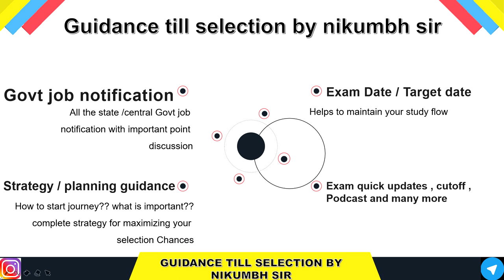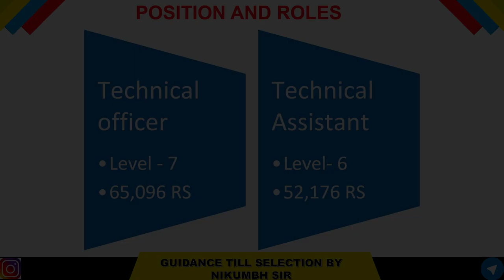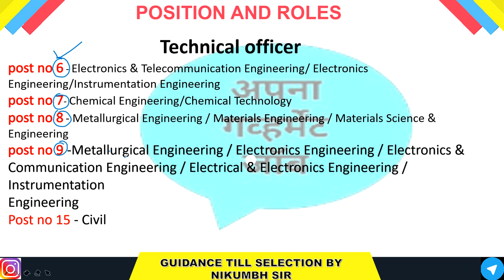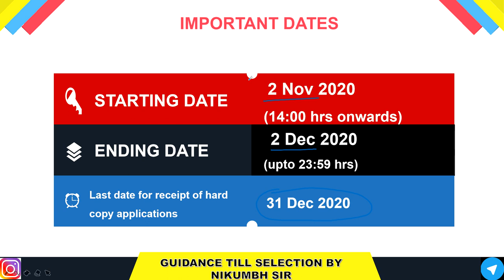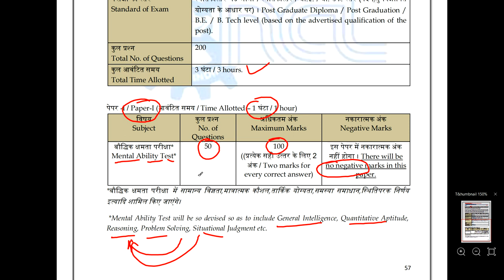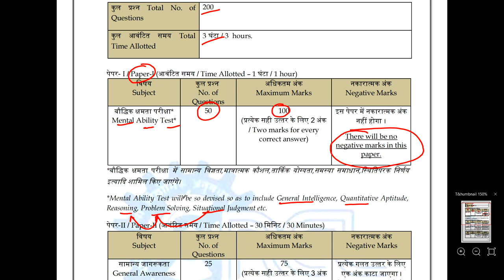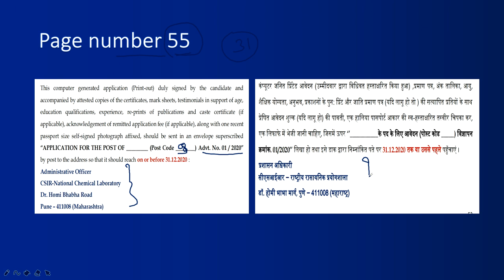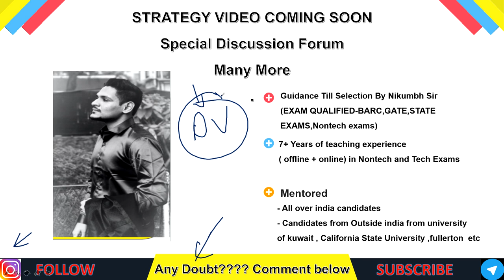CSIR-NATIONAL CHEMICAL LABORATORY (NCL) RECRUITMENT (2020) ||Government Job Updates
(Most secured/focused)
                                      - Important Updates
                                      - Current affairs
- much more.

Hey i know you applied for other exams to , so aren't you curious to know the exam date of them !!!
check out Corona impact on Govt exams 2020 Video available in hindi and english

📌Nikumbh sir Official Youtube Channel -

📌Apna Govt Job Facebook page - coming soon